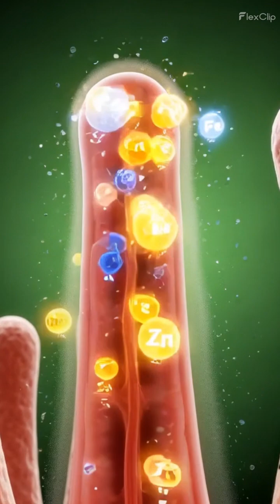Milk’s Journey Inside the Human Body — 3D Medical Animation